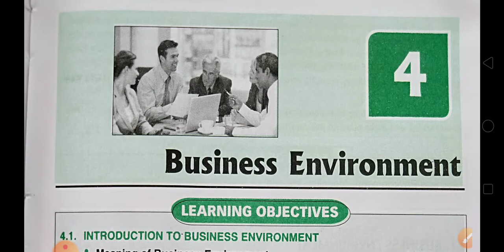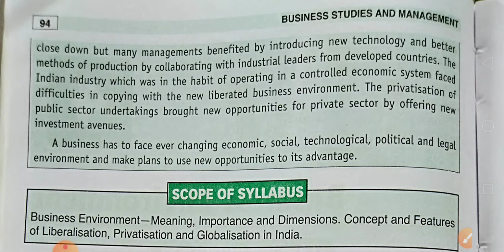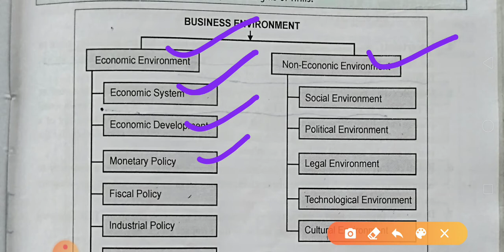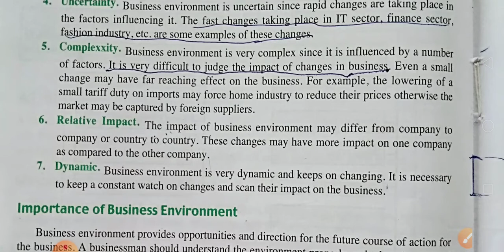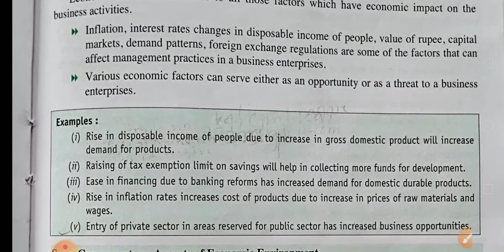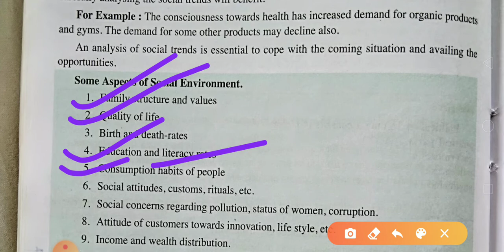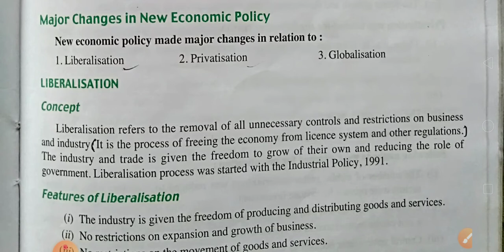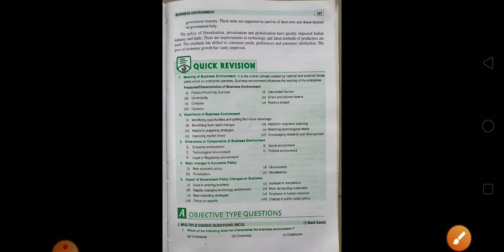BSM// CHAPTER 4//BUSINESS ENVIRONMENT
CBSE CHSE ODISHA COMMERCE